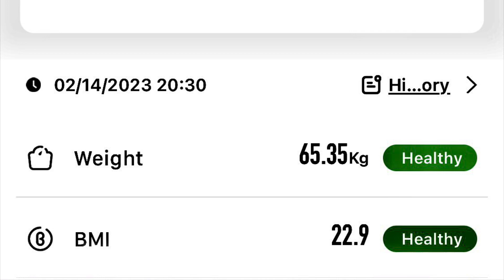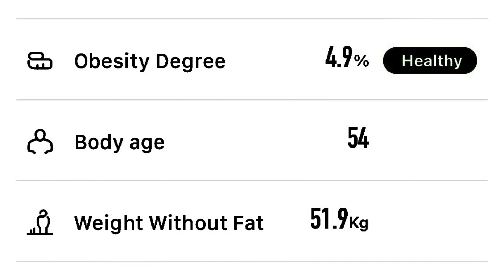BCP | 2030 hrs, Valentines Day, Tuesday, 14 February 2023 | 65.35 kg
After berak. Lost 400 g.

My Weight (65.35 kg) and hence my Body Mass Index (22.9) are both Healthy but my Body Fat Percentage at 20.5% and Visceral Fat Rating at 12.5 are both Unhealthy.